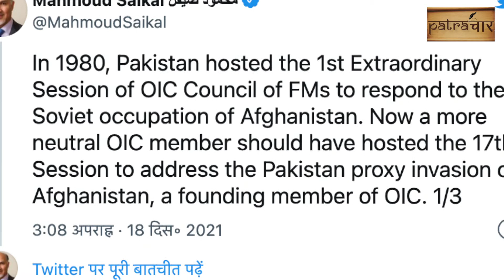OIC मीटिंग में पाकिस्तान की फ़जीहत, 4 मंत्री मीटिंग छोड़ भारत आयें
57 में से सिर्फ 24 देशों ने न्योता स्वीकारा; इस्लामाबाद में 3 दिन फोन सर्विस बंद, सरकारी छुट्‌टी का ऐलान